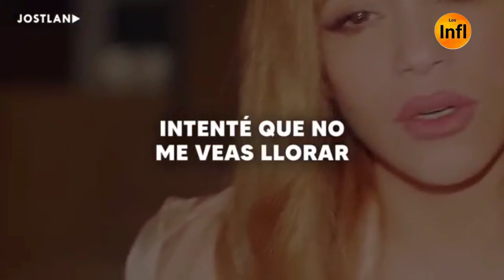Lo único que quiero es estar contigo , acróstico , Shakira, Sasha, Mílan.